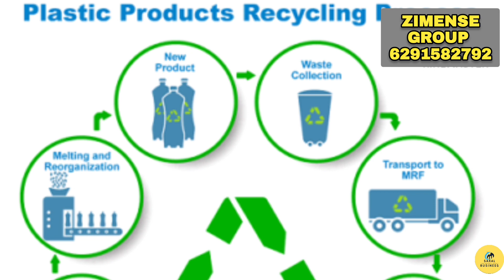Breaking Down Plastic Scrap Prices: Today's Market Insights | पेट बोतल स्क्रैप का ताज़ा भाव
In this insightful video, we delve deep into the dynamic world of plastic scrap prices, providing you with a comprehensive analysis of today's market trends. Discover the intricacies of the current rates as we break down the factors influencing the pricing landscape. From environmental considerations to global demand shifts, we explore the key drivers shaping the valuation of plastic scrap in real-time.

Stay informed and gain a competitive edge in understanding the nuances of the plastic scrap market. Our expert analysis not only decodes the present rates but also sheds light on potential future developments. Whether you're a recycling enthusiast, a business owner, or simply curious about the economic aspects of plastic scrap, this video equips you with valuable insights.

The content is presented in a clear and accessible manner, ensuring that viewers of all backgrounds can grasp the complexities of the market. Join us on this journey to unravel the mysteries behind plastic scrap prices, and gain a fresh perspective on the significance of recycling in today's ever-evolving world. साथ में चलें और जानें पेट बोतल स्क्रैप के ताजगी भरे भावों का सटीक विश्लेषण! (Let's go together and explore the freshness of plastic bottle scrap prices!)